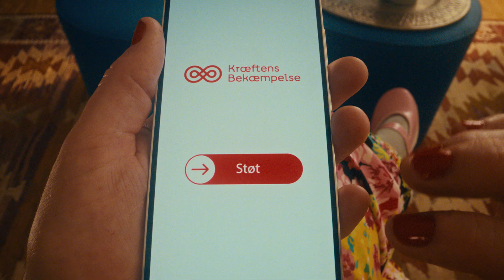Sammen er vi Kræftens Bekæmpelse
97 % af Kræftens Bekæmpelses indtægter kommer direkte fra danskerne. Uden jer kunne vi hverken forske, forebygge eller hjælpe kræftpatienter og deres familier.

Så tak, Bente. Og Lasse. Og Zarah. Og Asger. Og alle jer andre. Sammen er vi Kræftens Bekæmpelse.